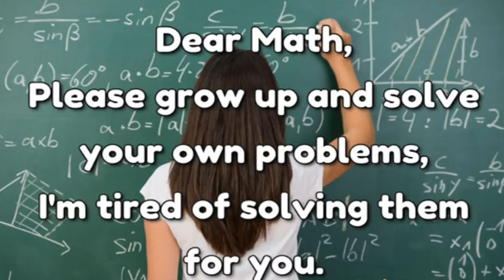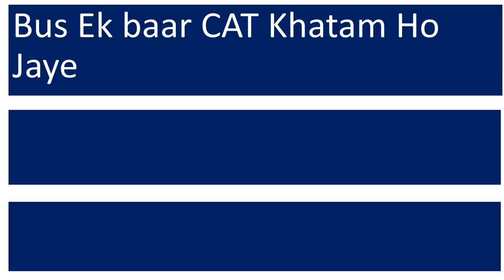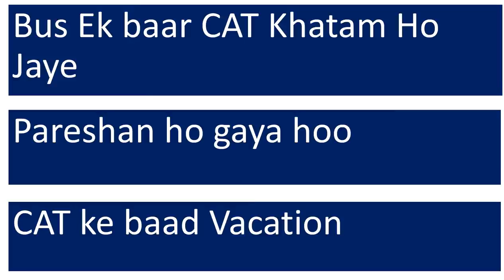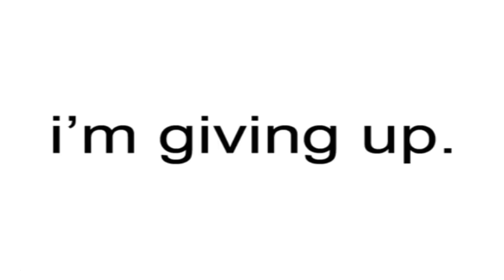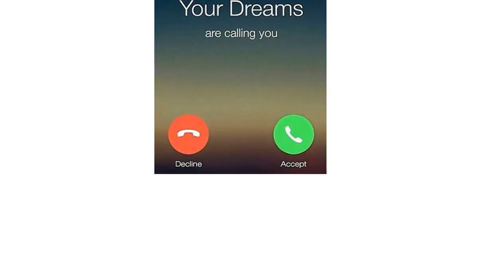10 days to CAT | It's a Game Changer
10 days to CAT | Its a game changer. The next 10 days to CAT are the most important period of your CAT Prep and also a deciding factor of your success in CAT.

Watch this video to know what should be the strategy and mindset for the next 10 days to tame the CAT